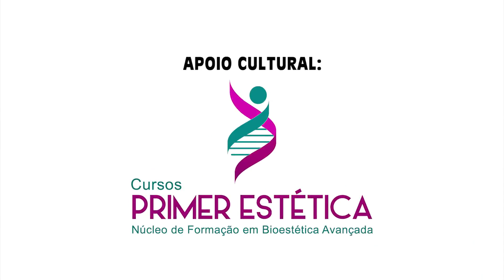Beauty Show TV Cobertura Estética In SP 2018 Fernanda Sanches COSMOBEAUTY